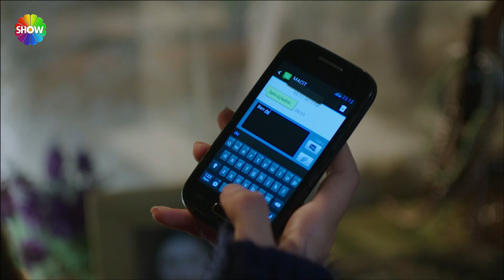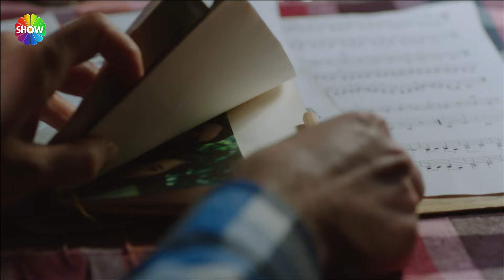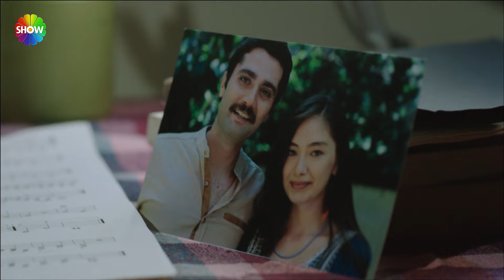Entre Dos Amores | ¡Pelin está acorralado!